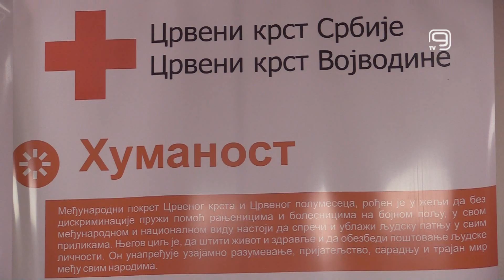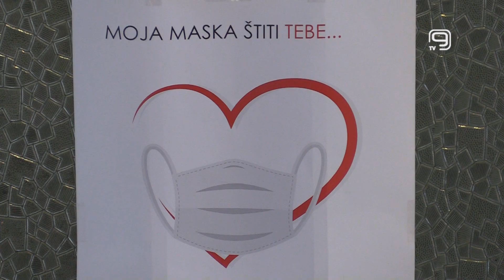TV KANAL 9, NOVI SAD: "ZAJEDNO ČINIMO SVET HUMANIJIM"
„Zajedno činimo svet humanijim“, poručuju iz organizacije Crvenog krsta, koji sutra obeležava Dan Crvenog krsta i Dan crvenog polumeseca.